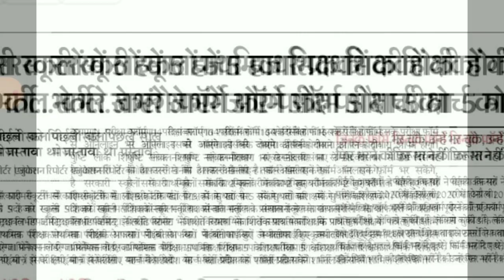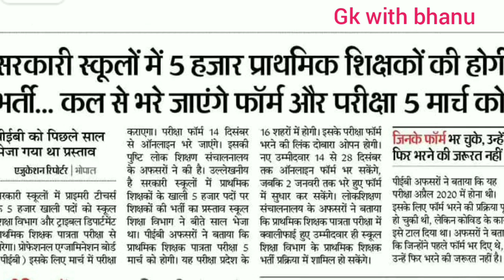मध्यप्रदेश प्राथमिक शिक्षक भर्ती आवेदन / Mp shikshak bharti 2022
मध्यप्रदेश प्राथमिक शिक्षक भर्ती आवेदन भरना प्रारम्भ  / Mp shikshak bharti 2022